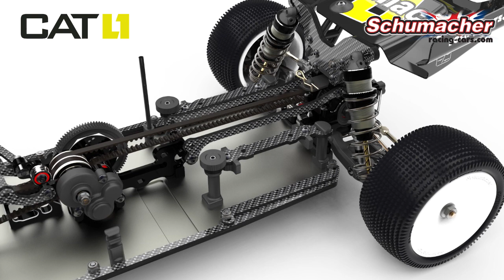Schumacher CAT L1 1-10th 4WD Off Roader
The Schumacher CAT L1 is an all new lightweight, high quality 1/10th 4WD Off Road buggy, developed for top level racing. The CAT L1 is faster, with all new fully adjustable suspension geometry, a lower centre of gravity, and improved efficiency.

The CAT L1 has been developed at the highest level of international competition, and is already a proven race winner with Michal Orlowski and Jörn Neumann.

The CAT L1 a revolution of the breed!